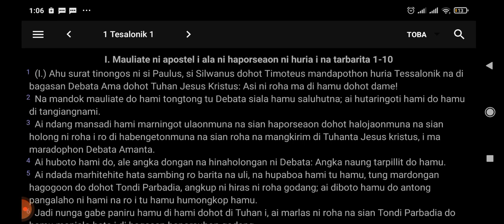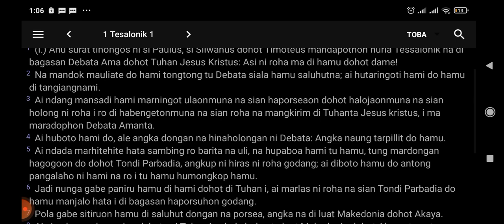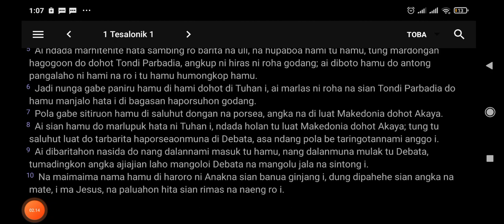Bibel Toba - 1 Tessalonik 1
1 Tessalonik 1
text: bible.app